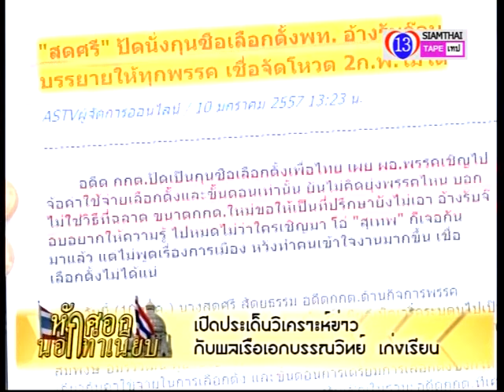หักศอกนอกทำเนียบ 12 01 57 P3